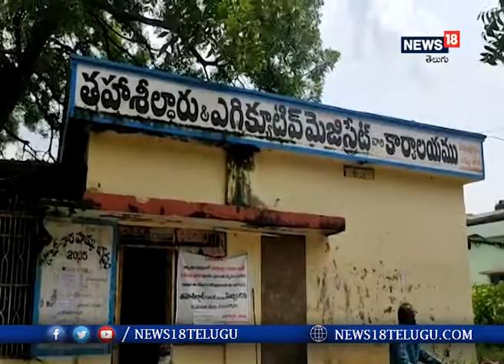‘పాసుబుక్కులివ్వడం లేదు.. నేను చస్తా’.. వృద్ధురాలి ఆవేదన I News18 Telugu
ఖమ్మం జిల్లా పెనుబల్లి మండలం రామచంద్రరావు బంజర గ్రామానికి చెందిన దూదిపాళ్ల కనకమ్మ తనకున్న కొద్దిపాటి భూమిని రక్త సంబంధీకులు ఆక్రమించుకుని తనపై దౌర్జన్యం చేస్తున్నారంటూ అనేకసార్లు రెవిన్యూ అధికారులకు ఫిర్యాదు చేసింది. అయినా వారు పట్టించుకోలేదు. 30 ఏళ్లకు పైగా సాగు చేసుకుంటున్న తన భూమికి వేరొకరికి పాసు పుస్తకాలు చేశారంటూ ఆమె ఫిర్యాదు చేస్తోంది. ఎన్నిసార్లు కాళ్లరిగేలా తిరిగినా తనను పట్టించుకోవడం లేదన్న బాధతో.. పాపం ఆ వృద్ధురాలు చివరకు శుక్రవారం మధ్యాహ్నం పురుగుమందు తీసుకునిపెనుబల్లి తహశీల్దారు కార్యాలయం మెట్ల పైన కూర్చొంది.